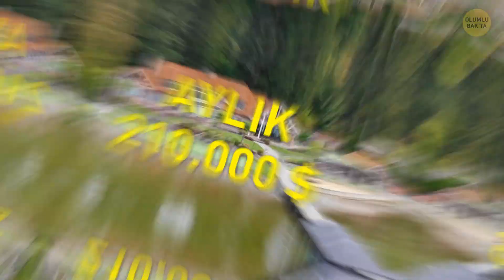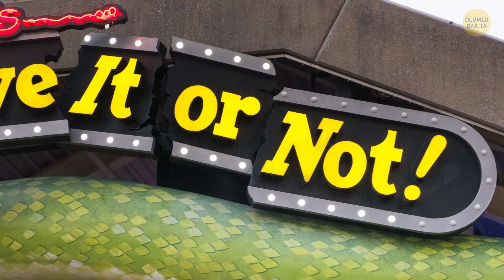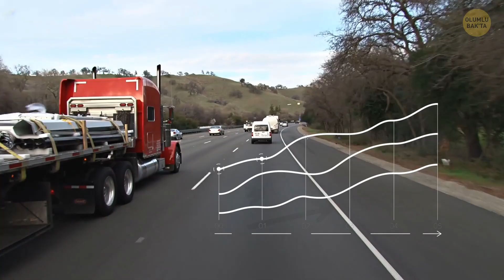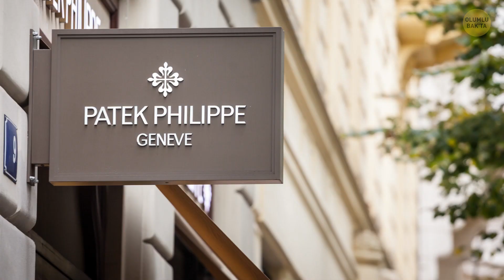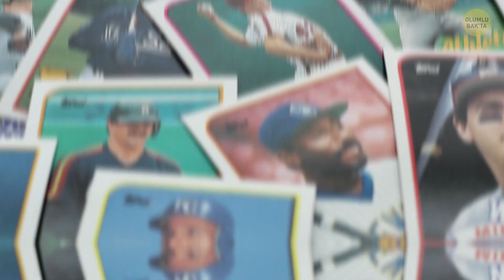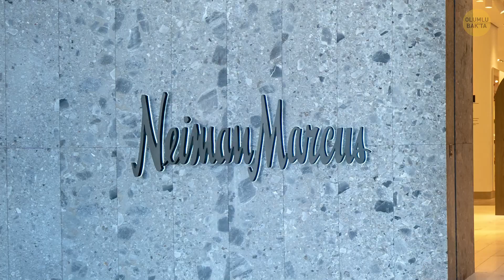1,3 Milyon $ Tutarındaki Park Yeri ve 31 Pahalı Şey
Limitsiz bir kredi kartınız olsa ya da dünya kadar paraya sahip olsaydınız harcamaya nereden başlardınız? Yeni bir eve, bir arabaya, dizüstü bilgisayara veya bir park yerine ne kadar öderdiniz? Bazı milyarderler en sıradan şeylere bile akıl almaz meblağlar ödemeyi tercih ediyor. Dünyadaki en pahalı şeylerden oluşan bu listeye bir bakalım.

Animasyon Bright Side tarafından hazırlandı.